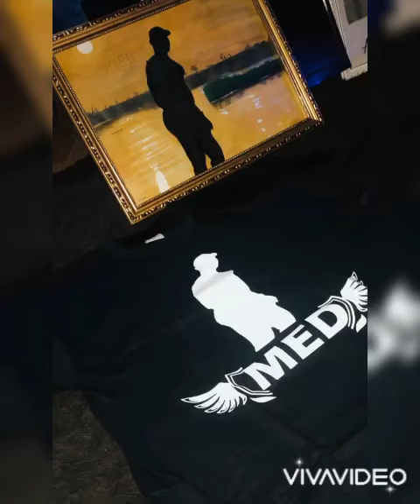Un Œuvre de reconnaissance pour MOHAMED SACKO alliance Med Le bien fait n’est jamais perdu 🤝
La Reconnaissance🙏 c’est ma façon à moi de vous remerciez de tout l’attention que vous me portez 🤝
J’ai pas les mots suffisant pour le faire

C’est pourquoi je m’exprime aujourd’hui à travers mon arts✍🏽🖼
Sa viens du Cœur ♥️
Merci Chers
L’œuvre inspire d’une histoire réel 🙏🙏🙏

Talent d’Afrique Made in Mali🇲🇱 @Sy Le Genie